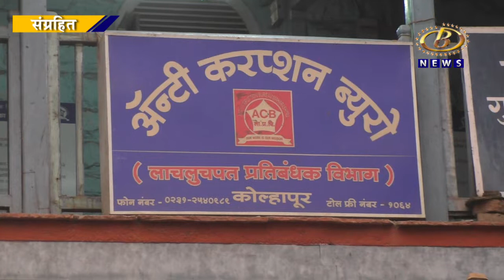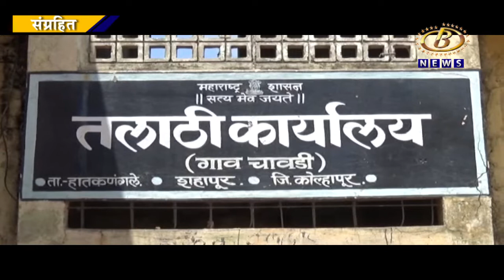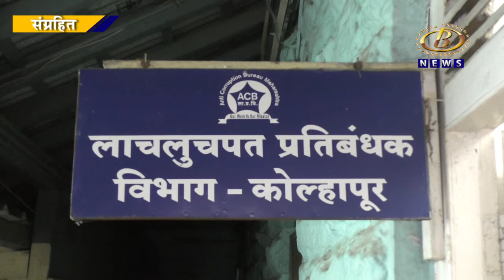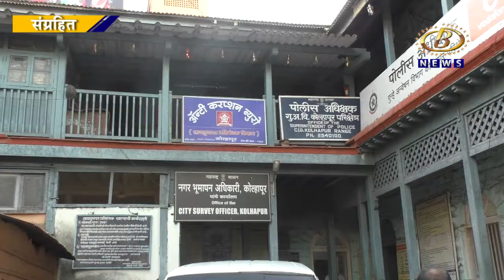Kolhapur News - गेल्या अडीच वर्षात लाचलुचपत प्रतिबंधक विभागाकडून ६९ ठिकाणी कारवाई, ९५ जणांना अटक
गेल्या अडीच वर्षात लाचलुचपत प्रतिबंधक विभागाकडून ६९ ठिकाणी लाचेची कारवाई, ९५ जणांना अटक